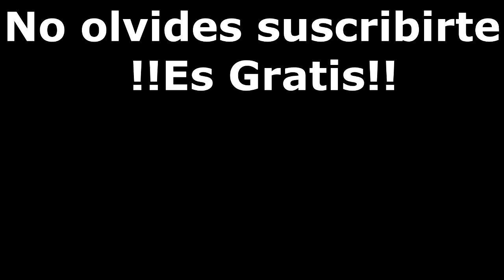EXATLON AVANCE 20 DE FEBRERO DEL 2020